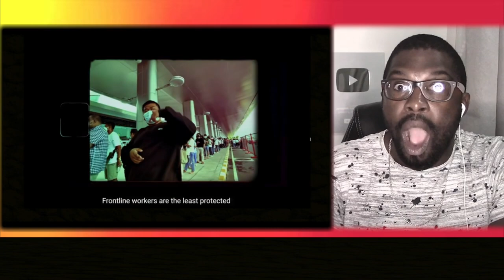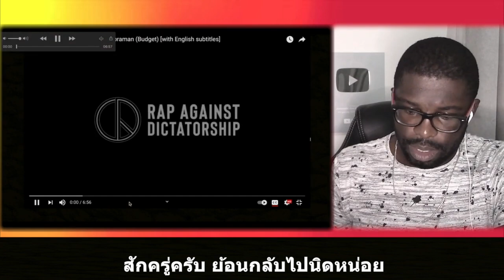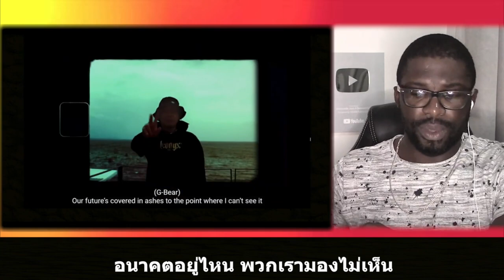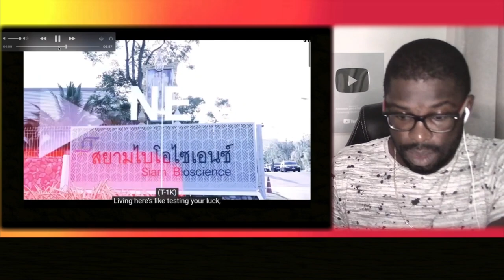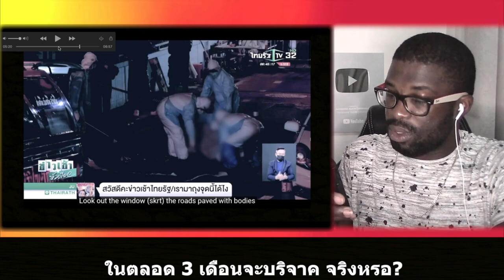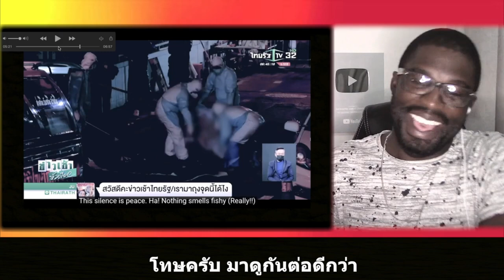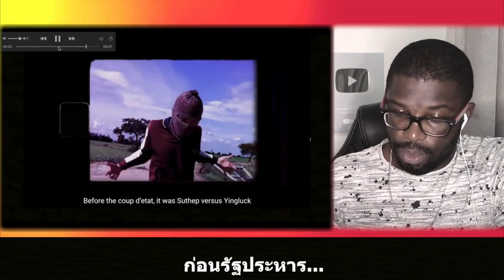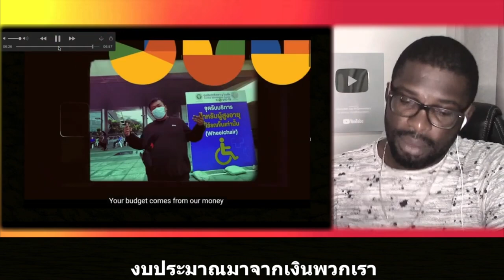ซับไทย || Rap Against Dictatorship - Ngobpraman (Budget) [with ENG subtitles] || Junosuede Official